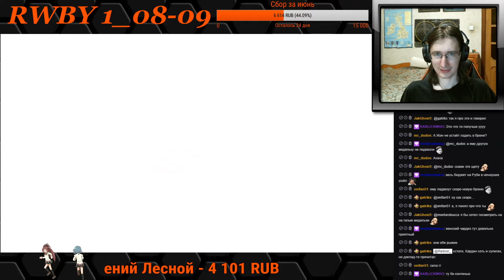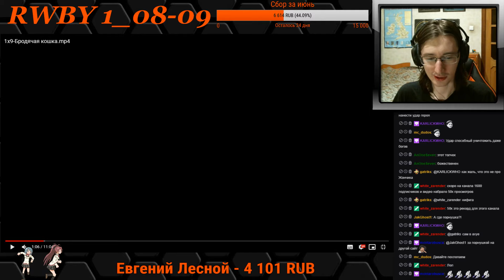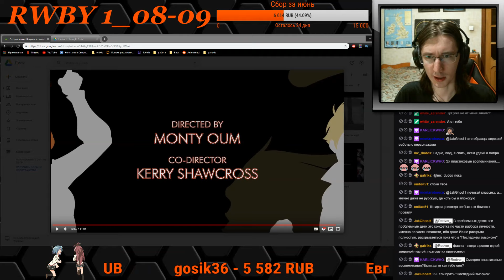RWBY - РУБИ 1 сезон 13-15 серия - реакция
Замечательный web-сериал RWBY от команды Rooster Teeth.
Серии 1 сезона в описании и в самом видео не совпадают ориентируйтесь по названию видео.